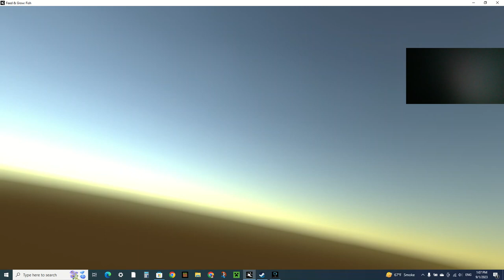PRANTHDON IN FEED AND GROW FISH